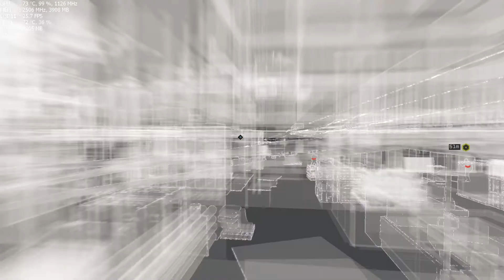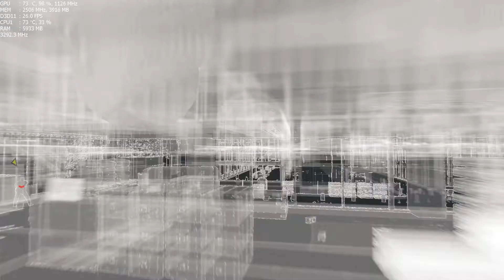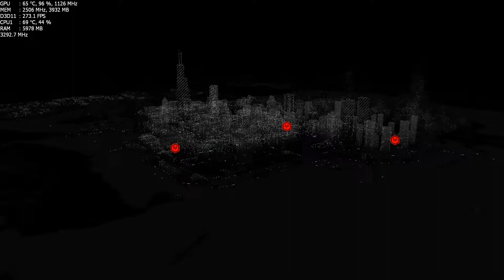Gtx 980m WATCH DOGS Max Details MSAAx8 ASUS G751JY 1080p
driver version 347.09 beta